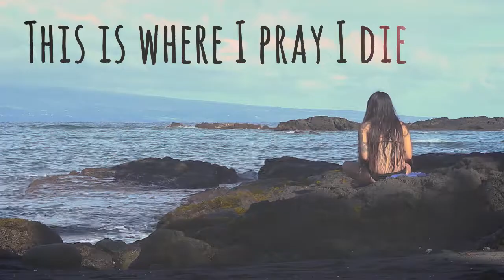On the edge of the island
Here is a creative project I have been working on titled "On the edge of the island."

I filmed most of the footage on the big island of Hawaii, and I wrote this poem while relaxing at the North Shore in Oahu. The guitar was recorded outside my home in Asheville, N.C. on a jumbo body Epiphone acoustic guitar.

Is where I sleep
Where the ocean fights with the sand
And the coral weeps

This is where I pray I die
Bones tumble with the shells
Memory washing with the tide

The edge of the island
Is right where God closes a tired eye
He knows nothing lasts forever
Even the ocean's salty kiss goodbye